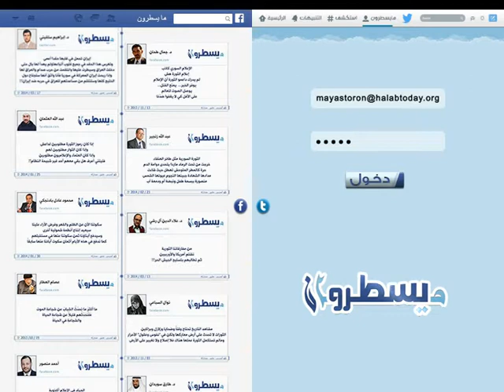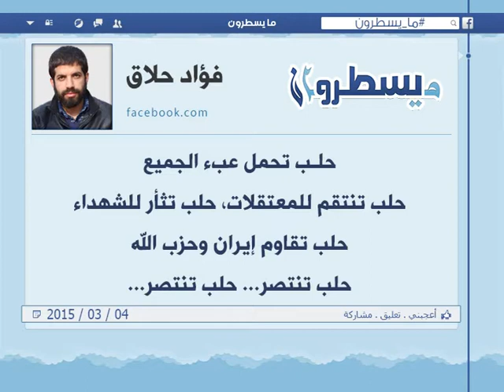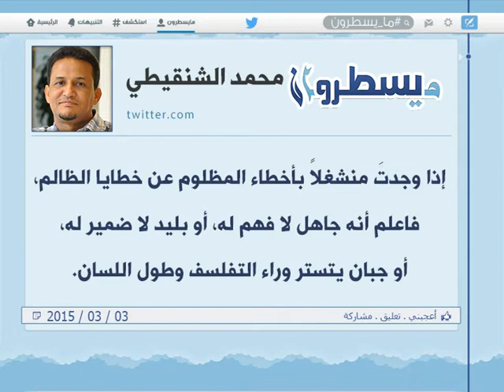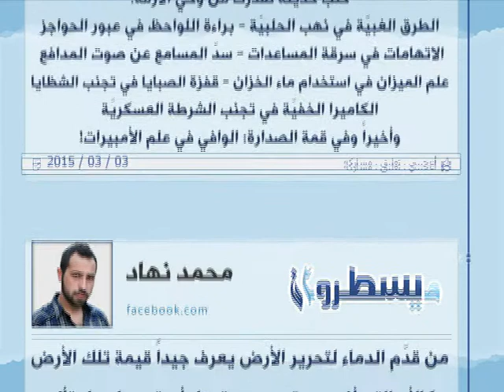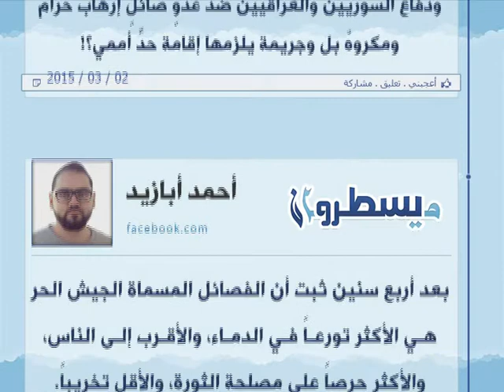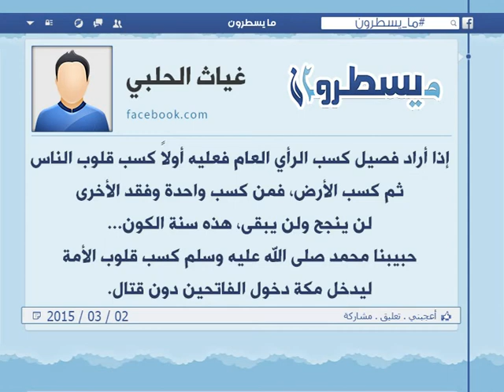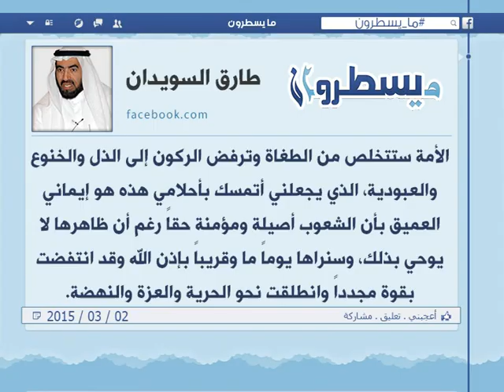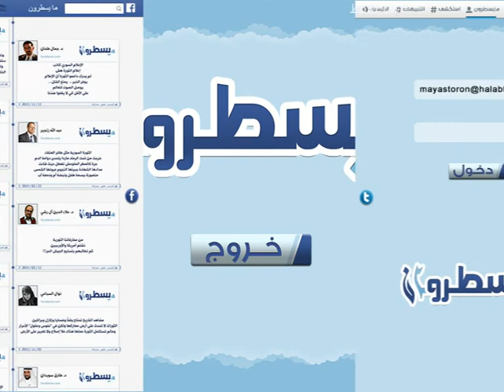الحلقة 227: برنامج ما يسطرون